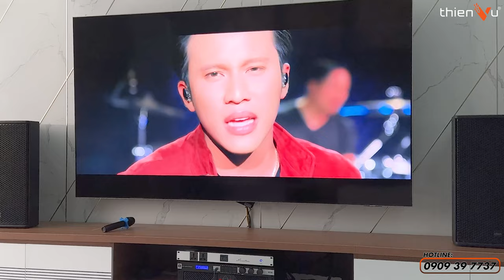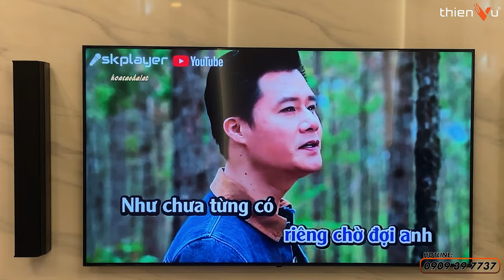Loa Cao Cấp Có Thật Sự Đáng Tiền ? Sự Khác Biệt Với Loa Tầm Trung Là Gì? Tập 1 | Thiên Vũ Audio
Loa Cao Cấp Có Thật Sự Đáng Tiền ? Sự Khác Biệt Với Loa Tầm Trung Là Gì | Thiên Vũ Audio
Khám phá ngay những mẫu loa karaoke được yêu thích nhất tại Thiên Vũ Audio có mức giá đa dạng từ tầm trung đến cao cấp.

🔻 𝐈𝐧𝐟𝐨𝐫𝐦𝐚𝐭𝐢𝐨𝐧 🔻
🔻 𝗙𝗼𝗹𝗹𝗹𝗼𝘄 𝗠𝗲 🔻
®️ Nội dung khiếu nại bản quyền:
0:00 Mở đầu
0:41 Khác biệt về thương hiệu
2:52 Chất âm
5:47 Công suất
6:52 Độ bền theo thời gian
7:55 Tổng kết
8:59 Outro